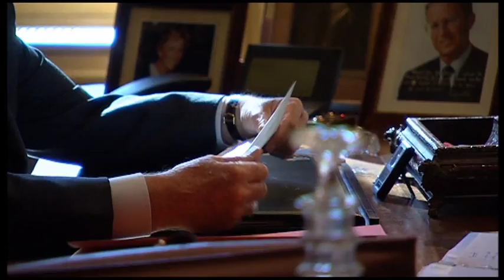Documentaire over het Koninklijk Paleis van Brussel en de Belgische Monarchie deel 1